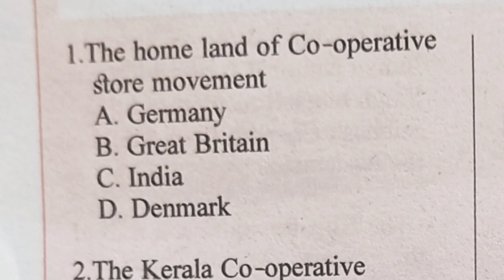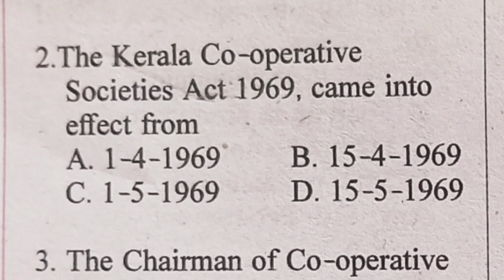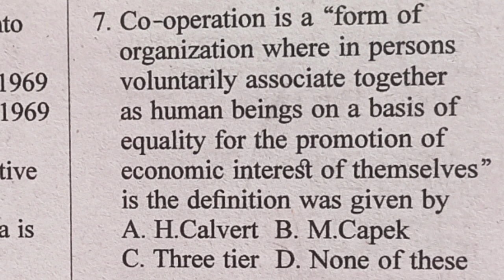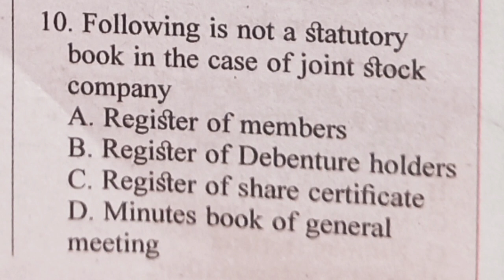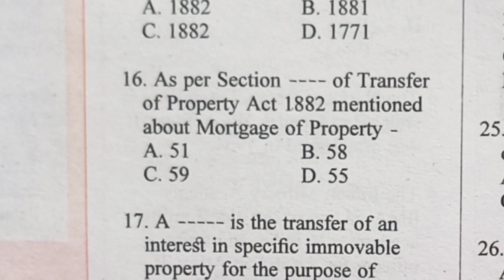CSEB JUNIOR CLERK EXAM APRIL 1 2023 IMPORTANT MCQ|CSEB JUNIOR CLERL EXAM REVISION MCQ|YOUR GUIDE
cseb junior clerk exam april 2023 cseb junior clerk exam important mcq your guide cseb junior clerk exam april 1